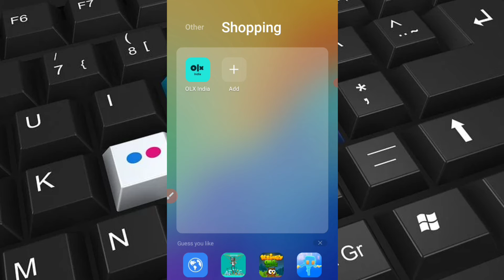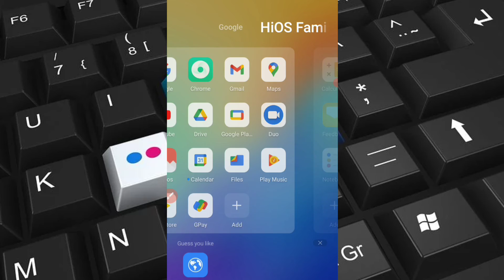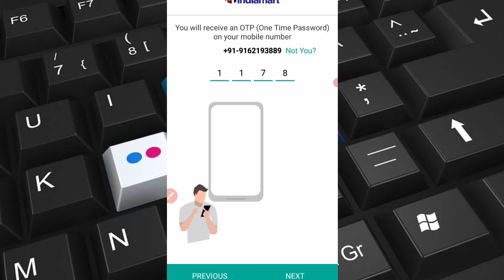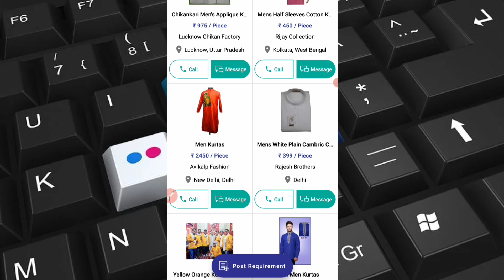indiamart me registration kaise kare|IndiaMart seller Registration|How to Register on IndiaMart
Learn, How to Get Free Leads on IndiaMart for Wholesale Business, indiamart seller account kaise banaye, Kaam Yahin Banta Hai. IndiaMart is the Best B2B Platform in India which Connect Sellers & Buyers Indiamart.com pr registration fees aur seller registration k liye seller.indiamart.com login kare ye free registration hai. IndiaMart is an Indian B2B portal and seller to buyer sales services via its web portal

इंडियामार्ट पर फ्री रजिस्ट्रेशन कैसे करते है ये आप इस वीडियो में देख सकते हो
indiamart seller registration
indiamart charges for seller
indiamart login
indiamart seller packages
indiamart online shopping
how to buy from indiamart
How to buy wholesale products from the trusted suppliers in IndiaMART
How to get free leads on Indiamart?
indiamart brand ambassador Irrfan Khan
indiamart se business kaise kare,
indiamart,
indiamart seller account,
indiamart seller kaise bane,
how to sell products on indiamart,
How To Get Free Leads On Indiamart Without Paying Anything,
Indiamart पर Free Leads मिलने का तरीका,

August 21, 2021indiamart seller registration, indiamart login, how to buy from indiamart, How to get free leads on Indiamart?, How to Register on IndiaMart Hindi, IndiaMart seller Registration Process, IndiaMart Hindi, indiamart brand ambassador, Irrfan Khan, indiamart se business kaise kare, indiamart, indiamart seller account, indiamart seller kaise bane, how to sell products on indiamart, How To Get Free Leads On Indiamart Without Paying Anything, Indiamart पर Free Leads मिलने का तरीका